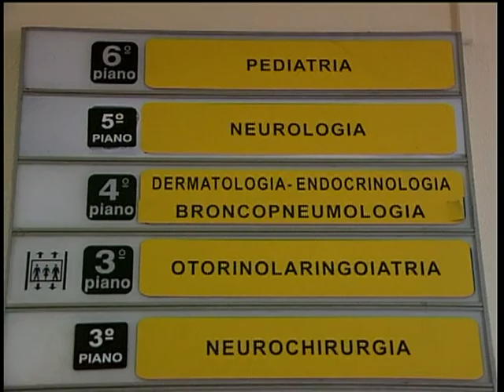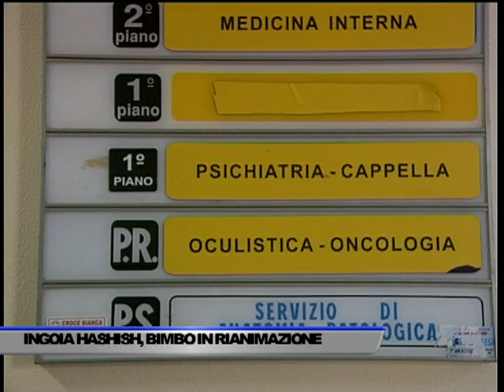IN RIANIMAZIONE BIMBO DI 15 MESI CHE HA INGERITO HASHISH - SERVIZIO TG DEL 06/01/2018